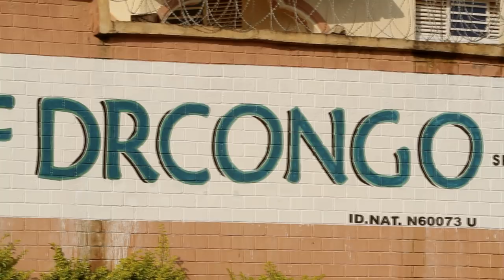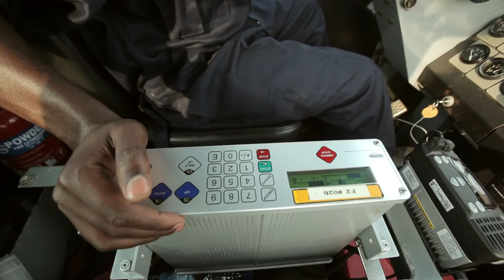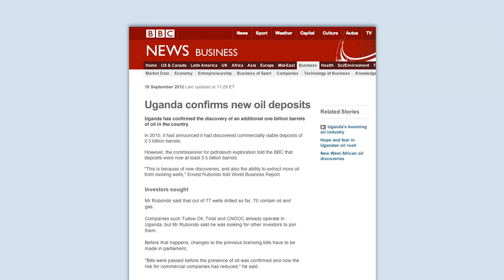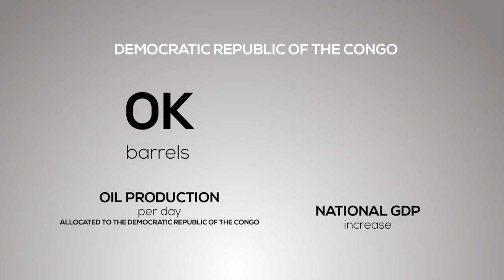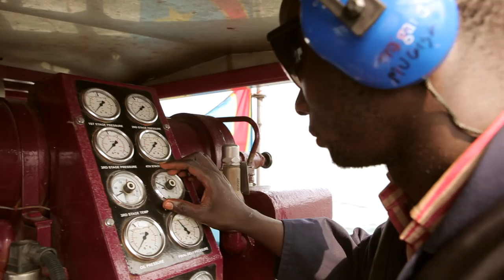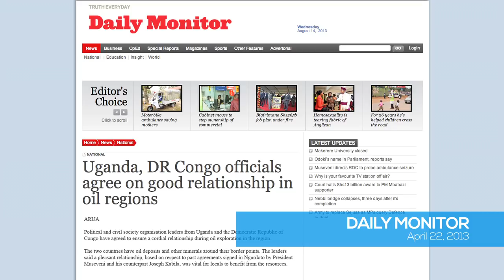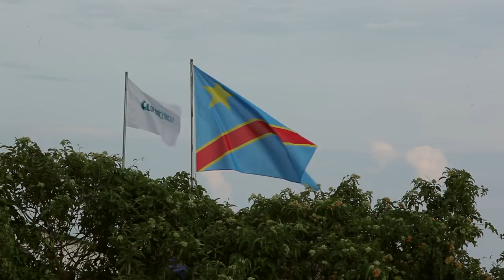OIL OF DRCongo English version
Oil of DRCongo is the most advanced oil exploration project in the Democratic Republic of the Congo. A Fleurette Group joint venture, Oil of DRCongo discovering oil on Lake Albert in Eastern Democratic Republic of the Congo will change the economic equation of the country and contribute to stability in the region.  Dan Gertler is a senior advisor to the Fleurette Group.